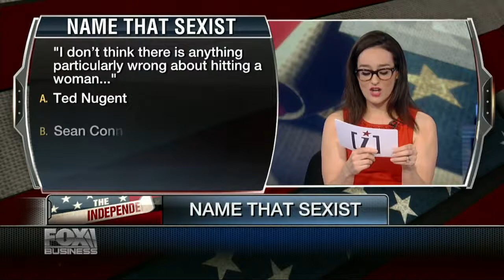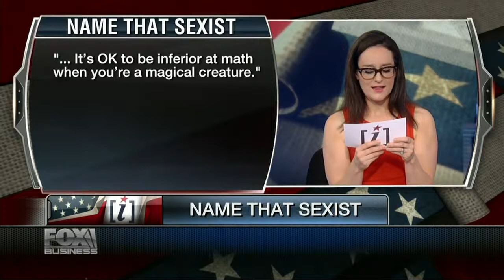Are Women More Sexist than Men Gavin McInnes Fox Business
This is the official channel of gavin mcinnes, you want to re-post the video on this channel please leave the channel link. This is the official channel link: